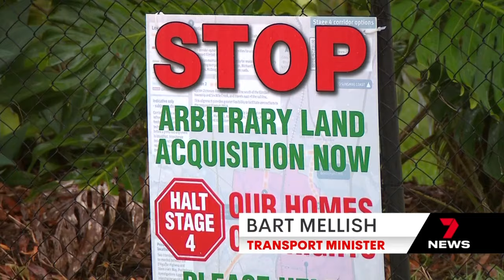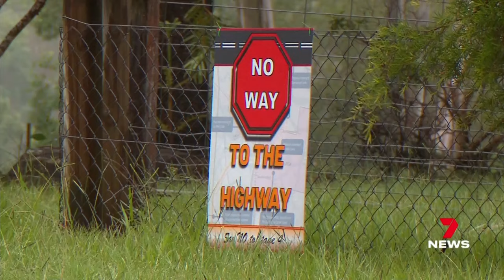Elimbah residents take their fight against the second Bruce Highway to parliament | 7 News Australia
Elimbah residents, fearful of losing their homes, are taking their fight against the so-called second Bruce Highway to parliament. They argue the current option will split their town in two.

7NEWS combines the trusted and powerful news brands including Sunrise, The Morning Show, The Latest, and 7NEWS.com.au, delivering unique, engaging and continuous coverage on the issues that matter most to Australians. Watch 7 News Australia full broadcasts and full episodes nightly at 6pm and weekdays at 11:30am and 4pm on Channel 7 and 7plus.